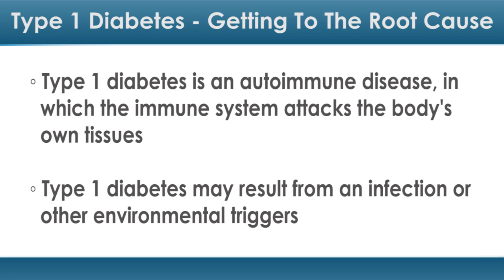Type 1 Diabetes - Getting to the Root Cause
The actual cause of type 1 diabetes has always been a puzzle. One piece may now have been identified.

Researchers from the University of Colorado have identified a new class of antigens that may be a trigger for type 1 diabetes.

Type 1 diabetes is an autoimmune disease, in which the immune system attacks the body's own tissues. In type 1 diabetes, that attack centers on the beta cells in the pancreas.

Beta cells produce insulin, the hormone that regulates blood sugar. Without insulin, the blood sugar just keeps rising. Untreated type 1 diabetes is invariably fatal and there is no known cure.